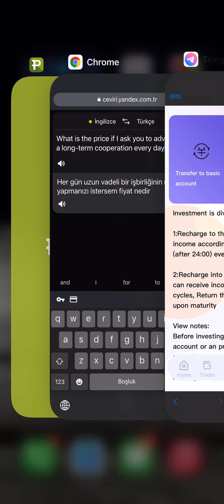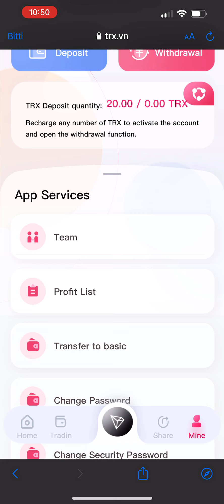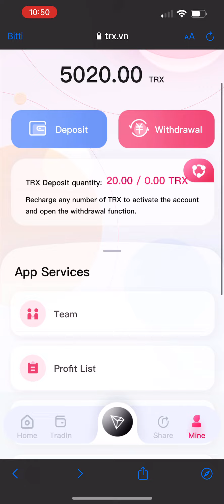The latest TRON mining website, free registration to get 5000TRX, 100℅ real withdrawal has been prov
TRX.VN currently has more than ten self-built mines and cooperative mines around the world
Accumulate more than 10,000,000 TRX, with a daily minimum return of 8%
The mining income will be settled at 12:00 pm Singapore time every day; participating customers please log in to receive the income every day, and look forward to your joining~
Recommend recharge to get rich rewards:
For example: the customer that your first-level user invites to register through his referral link is your second-level user, your second-level user recharges 1000TRX to get 60TRX commission reward, rebate (5%)
For example: your second-level user invites registered customers through his referral link to be your third-level user, and your third-level user recharges 1000TRX to get 30TRX commission rewards and rebates (2%)
Recommend more users to join your promotion link, the more commission rewards you get, the commission charged by the referred users will be directly transferred to your promotion account, and you can withdraw cash directly!